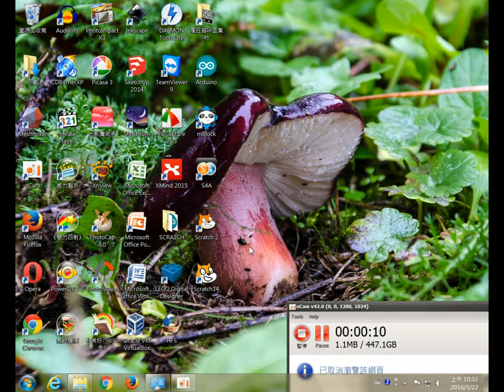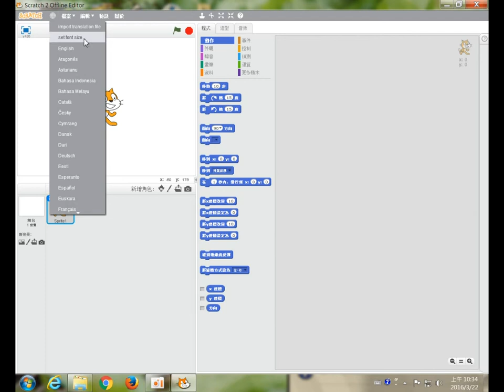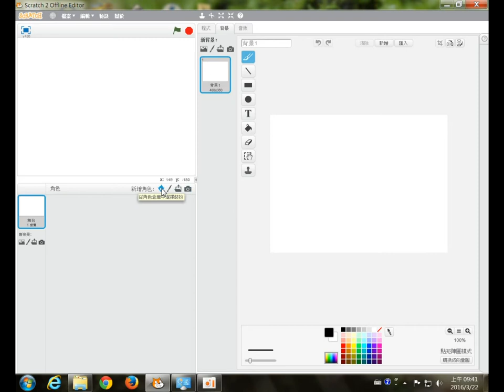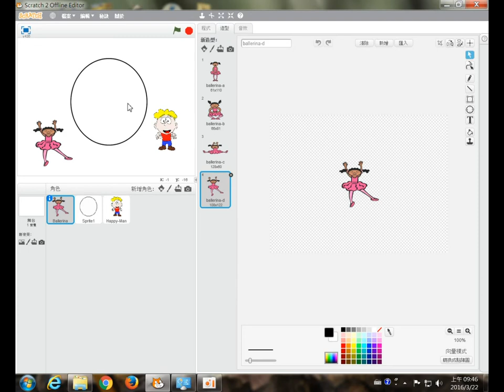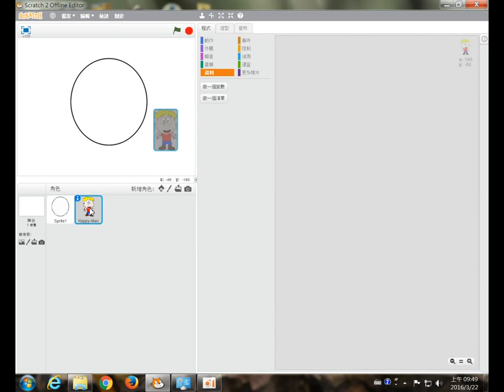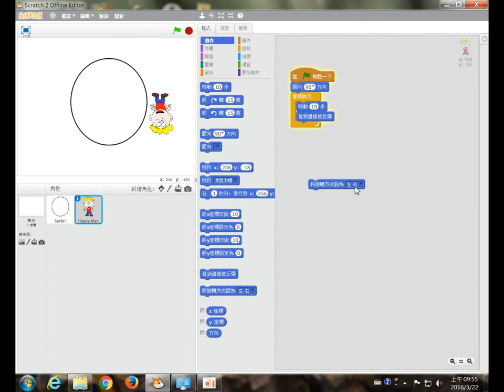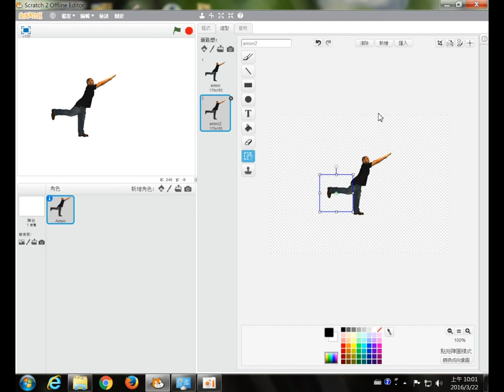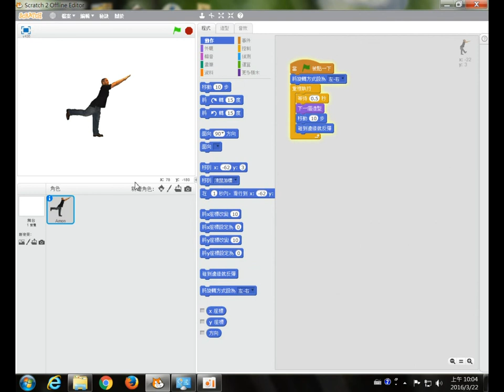Scratch2.0-第一課[HD]